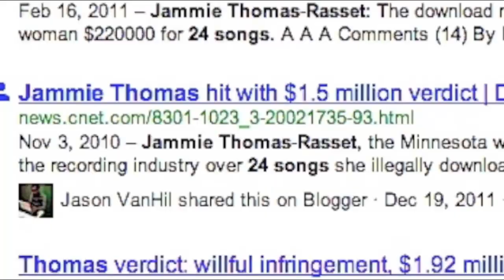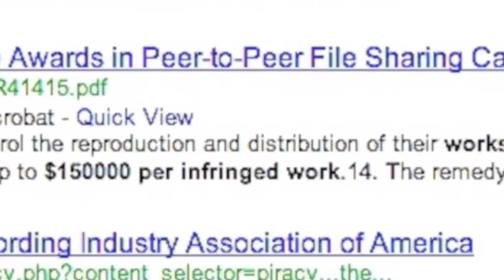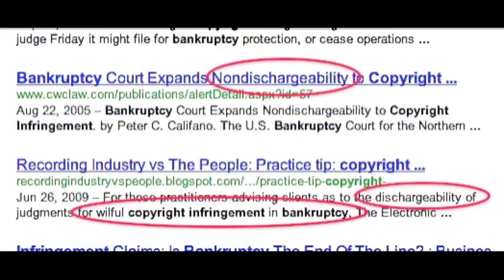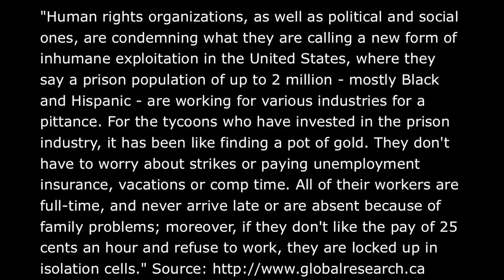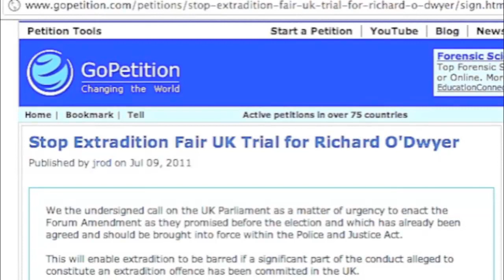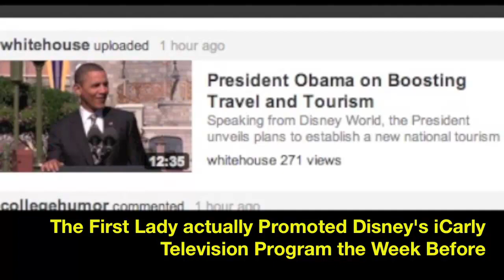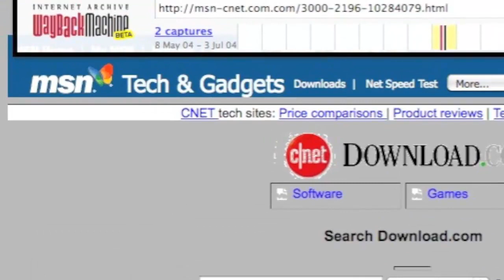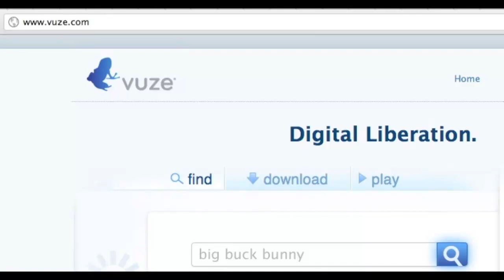mega upload's dangerous secrets affect YOU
good vid on the dangers of sopa or any other internet regulation law.